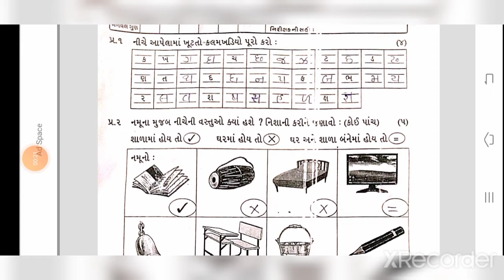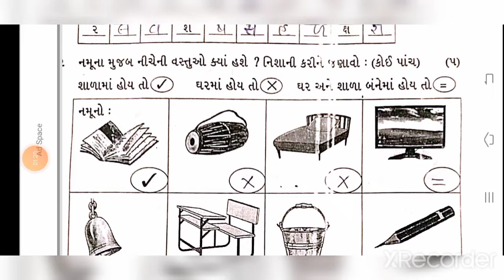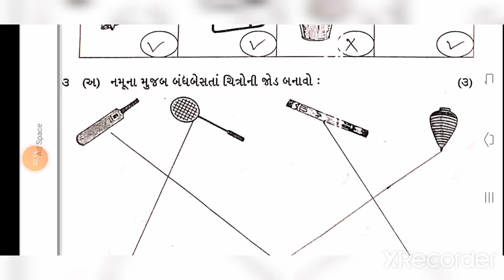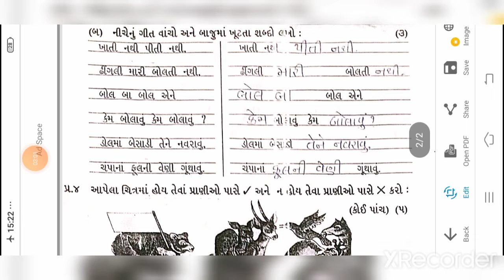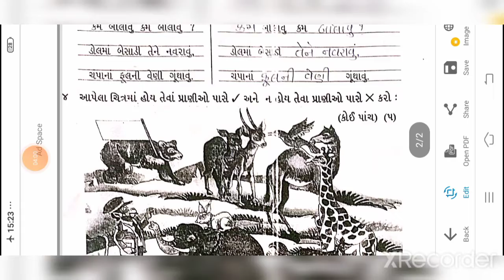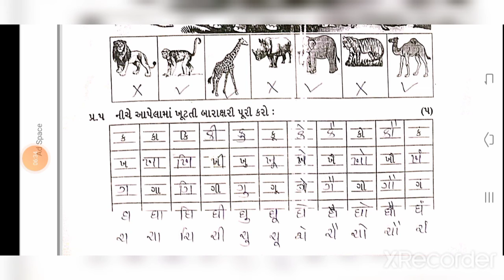std 1 paper Gujarati 24 8 22